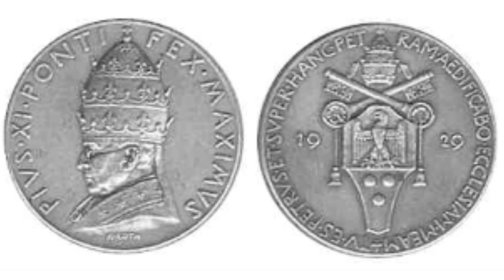Syko Dad - Exposing The Roman Catholic Church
Sneak Peek Teaser to a running series i have going on called "Syko Dad" where me and my pops chop it up about different topics.
In this Episode we explore the Roman Catholic Church.